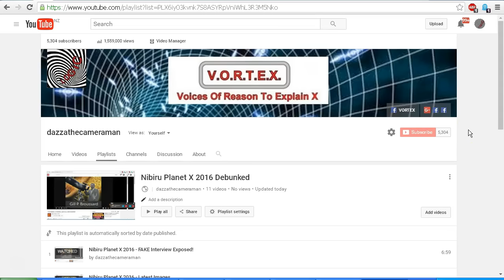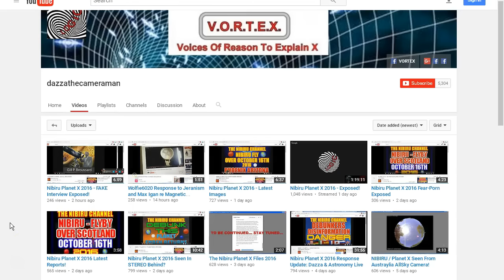Nibiru Planet X 2016 - Clock of Shame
The Nibiru Planet X 2016 "Clock of Shame" is ticking.

Video playlist debunking "Nibiru Planet X 2016"...